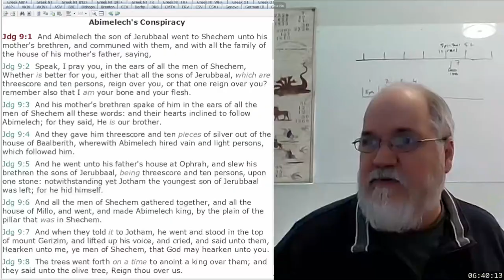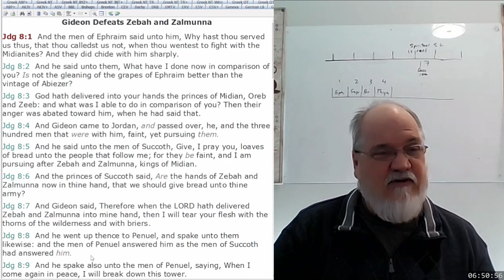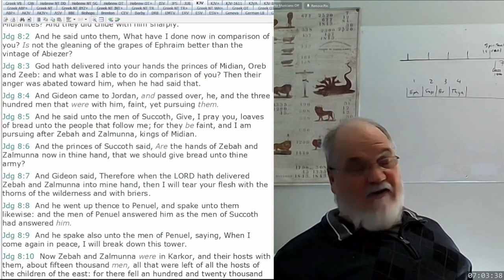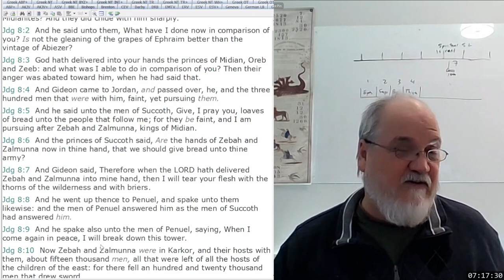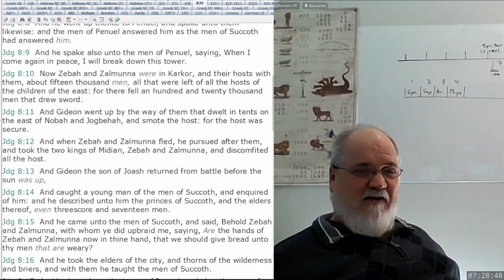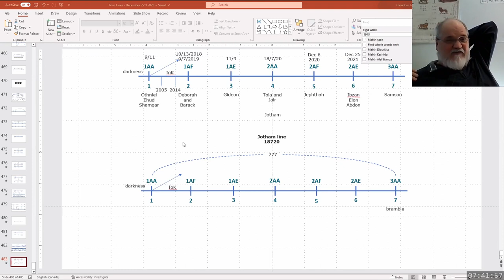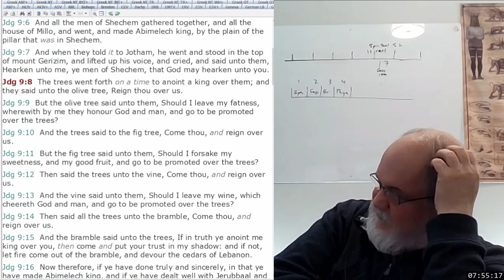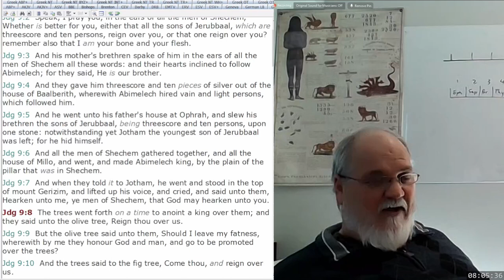2023 03 05 300. Understanding The Lines